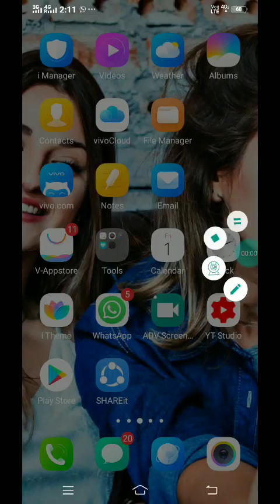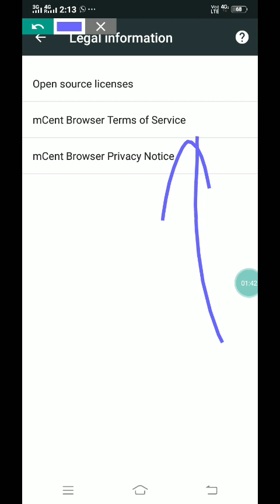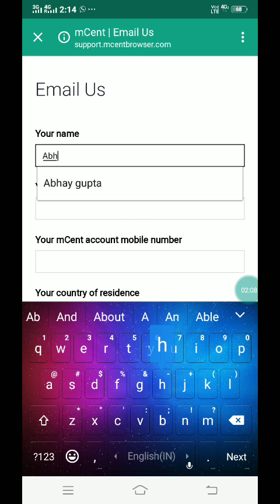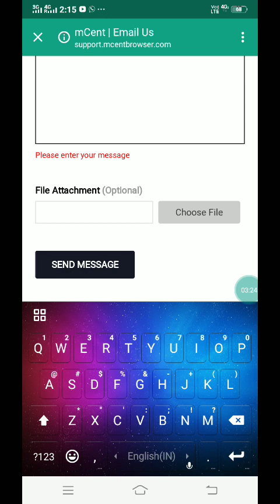100000 पॉइंट पर होगा रिचार्ज या एक सेटिंग कर लो फटाफट | Mcent browser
₹200 फ्री पेटीएम कैश डाउनलोड करो

thanks bhai log